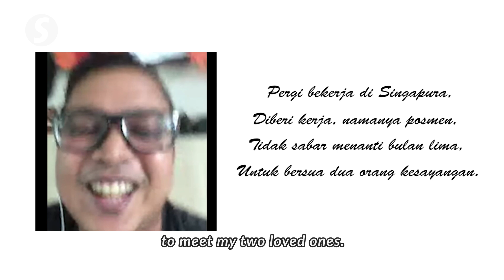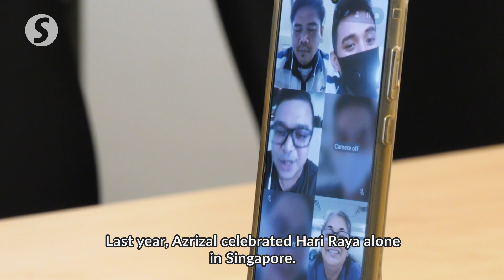M'sian postman in Singapore: I am coming home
33-year-old Malaysian Azrizal Abdul Malik, who works as a postman in Singapore, has not seen his wife and their four-year-old son for more than a year since the borders between the two countries were shut due to the Covid-19 pandemic.

He is looking forward to May 7 when he finally gets to go home for three weeks via the Periodic Commuting Arrangement PCA scheme.